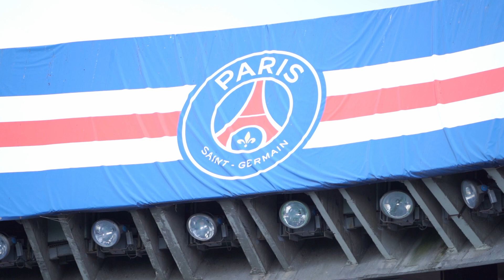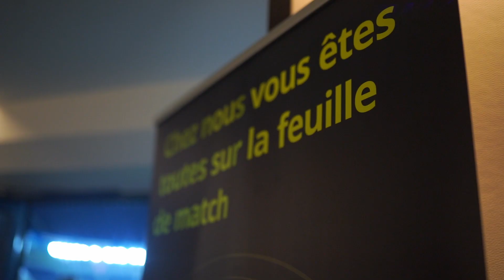L'entreprise Deloitte s’allie exclusivement aux féminines du PSG !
Le PSG et Deloitte ont officialisé un partenariat entre son équipe féminine et le cabinet d’audit pour deux saisons.
Footeuses était présent au Parc des Princes pour assister à la présentation, le mercredi 22 mars, soir de la rencontre entre le PSG et Wolfsburg, qui s'affrontaient en quart de finale de la Ligue des champions féminines.